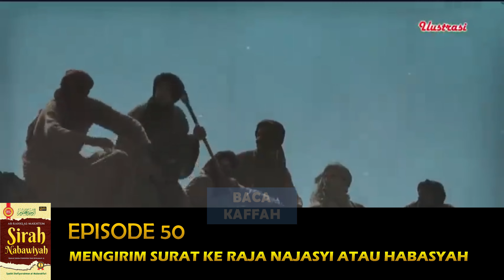Kisah Sirah Nabawiyyah Lengkap Eps. 50 || Mengirim Surat ke Raja Najasyi atau Habasyah